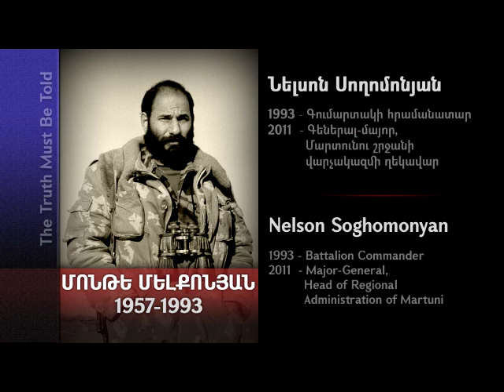Remembering Monte Melkonian - Major-General Nelson Soghomonyan (1998)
Հարցազրույց գեներալ-մայոր Նելսոն Սողոմոնյանի հետ Մոնթե Մելքոնյանի մասին (1998 թ.): 1993 թ. Նելսոն Սողոմոնյանը Մոնթե Մելքոնյանի գլխավոր հրամանատարության տակ գործող գումարտակի հրամանատար էր, իսկ 2011 թ. դրությամբ գեներալ-մայոր, Մարտունու շրջանի վարչակազմի ղեկավար:

Interview with Major-General Nelson Soghomonian in 1998 about Monte Melkonian. In 1993, Nelson Soghomonian was a battalion commander under the chief command of Monte Melkonian. As of 2011, he is Major-General, Head of Regional Administration of Martuni, Artsakh.